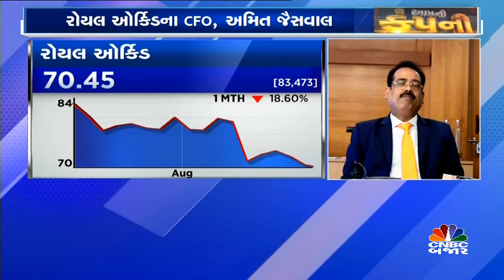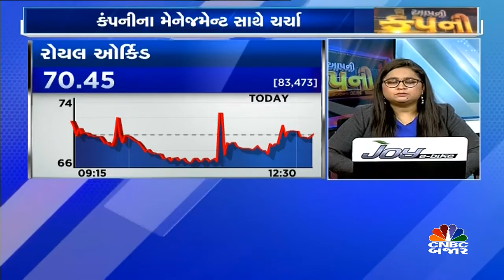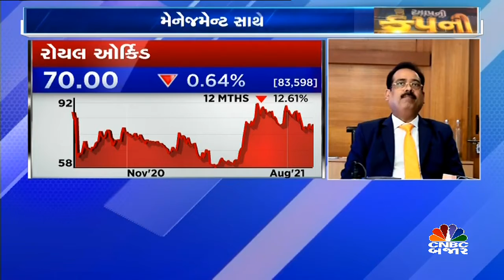રોયલ ઓર્કિડના પરિણામ પર ચર્ચા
રોયલ ઓર્કિડના CFO અમિત જૈસવાલે જણાવ્યું કે કોરોનાના કારણે અમે કોસ્ટમાં ઘટાડો કર્યો જેથી કંપનીના પર્ફોમન્સમાં ઘણો સુધારો જોવા મળ્યો